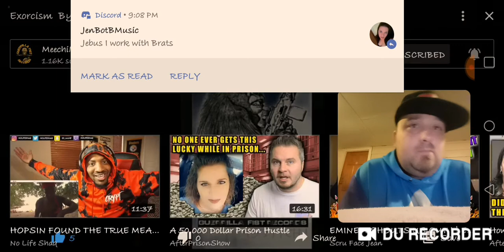Meechimerdoc "EXORCISM REACTION"